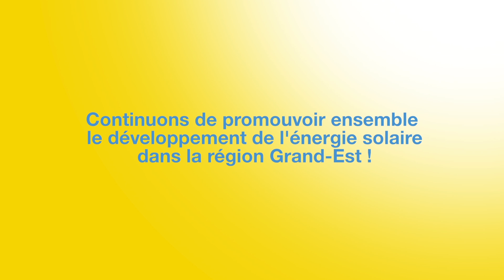Tous pour le solaire à Strasbourg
Le 8 octobre 2016 nous étions donc près de 400 personnes à Strasbourg pour participer à un 123 soleil géant, dans une atmosphère festive, entrecoupée par les rayons du soleil et une fanfare endiablée. Plusieurs gagnant(e)s, une ambiance bon enfant, et surtout une réelle curiosité, un vrai engouement pour le solaire : les gens se pressaient sur les stands pour se renseigner sur cette énergie renouvelable, propre et bon marché, et ont exprimé leur souhait de voir la région Grand-Est de développer rapidement la filière solaire.

Et le chanteur Taïro nous a enchanté par sa présence et son déhanché tranquille.

Un grand merci aux participant(e)s et à très bientôt !

Artist: BJ Block & Dawn Pemberton
Title: You Happy
Album: The Land of Make Believe